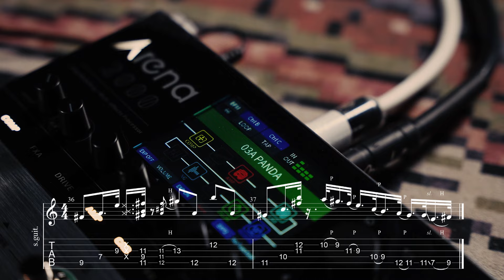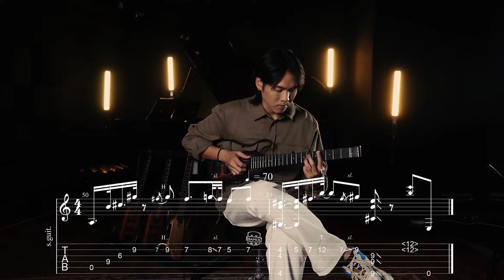Ruben Wan's Lick With Guitar Tab I Donner Artist Series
🎸Hi Donner Fans! Ruben Wan's playing style and technique are very much related to his playing habits and melodic thinking. The right hand will incorporate some fingerpicking techniques, pay attention to the tone and details of the Legator technique on the left-hand guitar, and imagine that you are having a conversation on the guitar.

🎸CREATE THE MOMENT